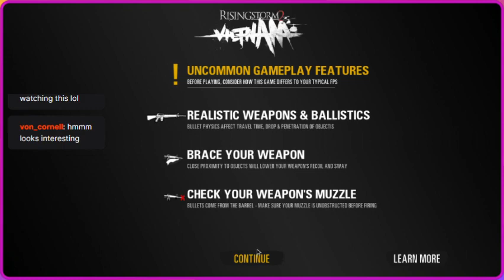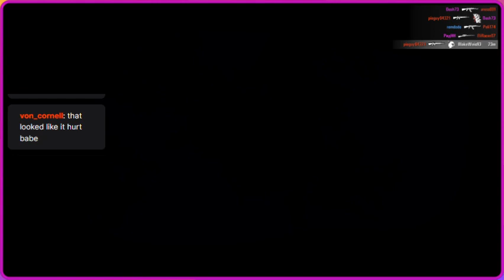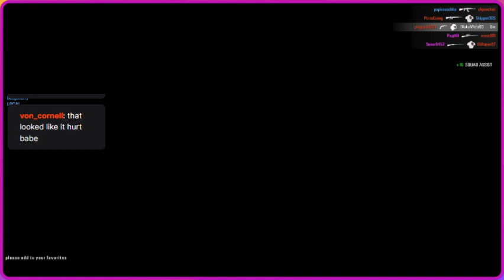Good mornign Vietnam!